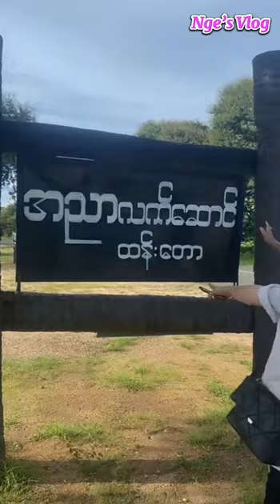Bagan Trip VLog Part-1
မင်္ဂလာပါရှင်။ ငယ်တို့ သူငယ်ချင်းတစ်ဖွဲ့ရဲ့ ပုဂံ ဘုရားဖူးသွားတုန်းက ပုဂံ-ညောင်ဦး လမ်းခုလတ်မှာရှိတဲ့ အညာလက်ဆောင် ထန်းရည်ဆိုင်မှာ စားသောက်ပျော်ပါးခဲ့တာလေးကိုအမှတ်တရအနေနဲ့ တင်ပေးလိုက်ပါတယ်ရှင့်။
ဒါကပထမအပိုင်းပေါ့နော်။ ပုဂံဘုရားဖူးတဲ့ အပိုင်းကို ဒုတိယပိုင်းအနေနဲ့ ထပ်လာမှာမို့စောင့်ကြည့်ပေးကြပါဦးရှင့်။